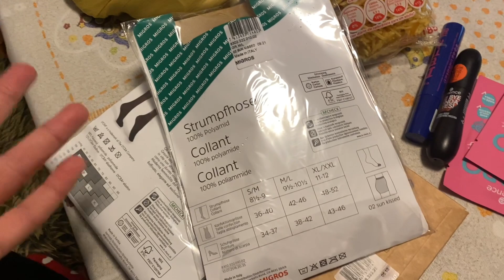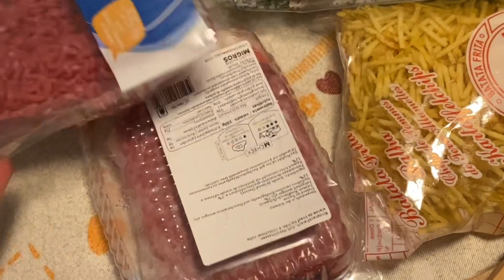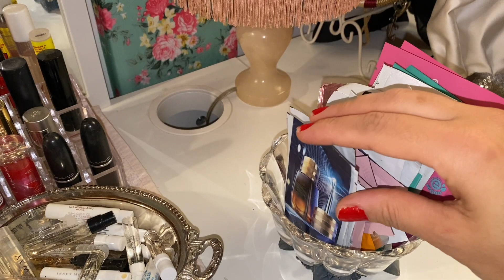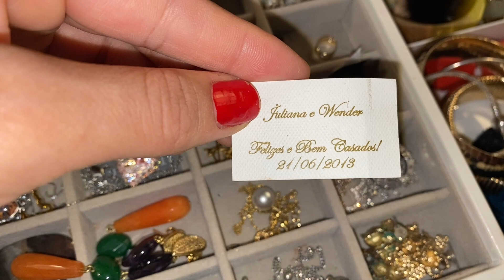VLOGMAS DIA 1 | COMEÇEI COM TUDO O VLOGMAS! MUITA COISA!!!